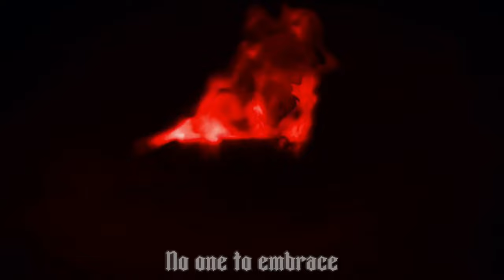Exoto - Final Festering (Lyrics video)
Exoto - Final Festering
Death/Thrash Metal
Belgium
Title track from the New Album "Final Festering". (2023)
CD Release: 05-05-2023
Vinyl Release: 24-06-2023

Tnx for listening & the support!

'Bloodless' Kriss Meynen Vocals
Phil Beans  Guitars
Kevin Schutters Bass
Jorrit Wouters Guitars
Sepp Coeck  Drums